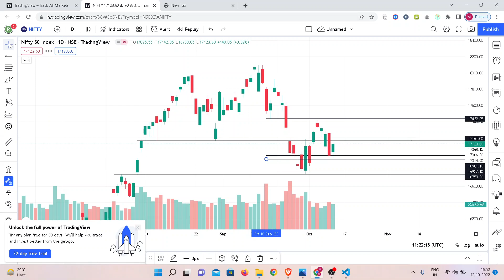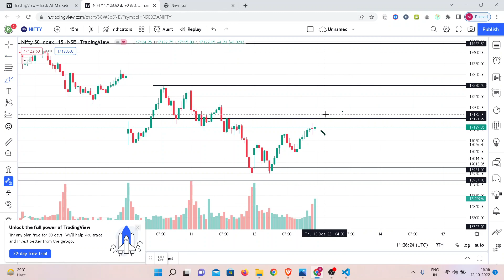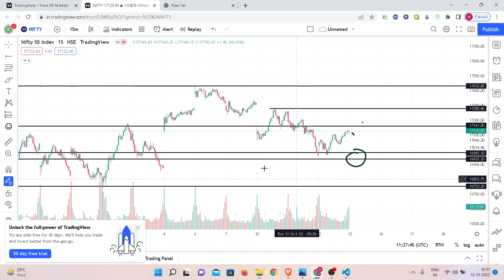Nifty Prediction 12 October 2022 | WEDNESDAY !